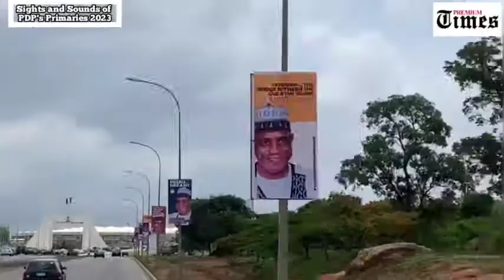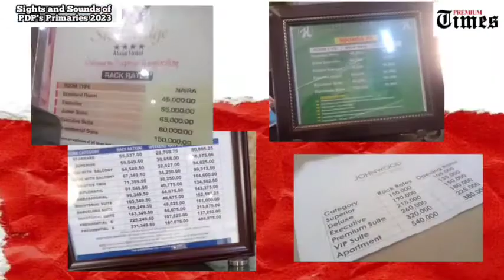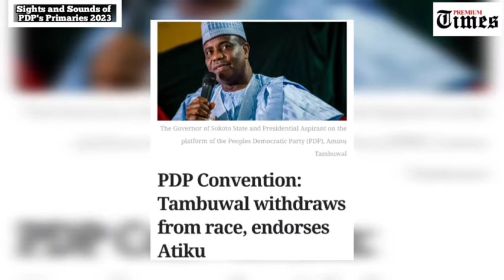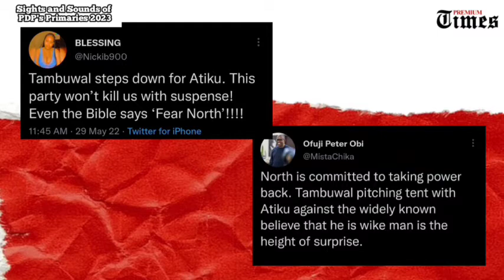Sights and Sounds: How PDP Presidential Primaries truly went down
It's not new to hear that Atiku Abubakar emerged as PDP flag bearer at the Convention on Saturday.

But do you know the twists and turns that led to his win?

We detailed all that truly happened at the convention in this video.

How do you feel about his emergence?